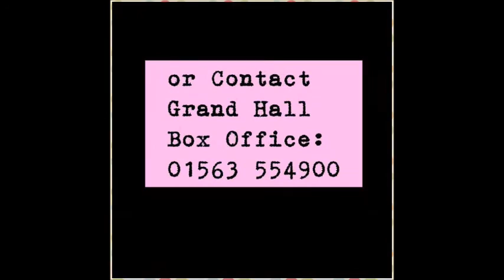Promo for "Hootenanny" event in aid of Ayrshire Hospice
Live at the Grand Hall, Kilmarnock on Saturday 04/03/17 (6.30pm). Featuring Counselled Out, Musichoir & the Ayrshire Fiddle Orchestra. Tickets (£15) available from:

Venue box office - 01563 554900